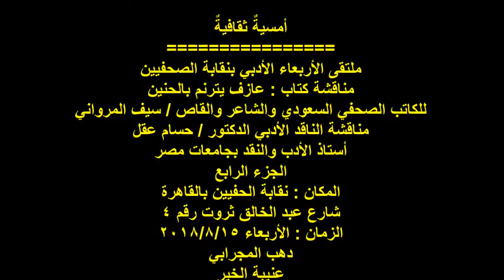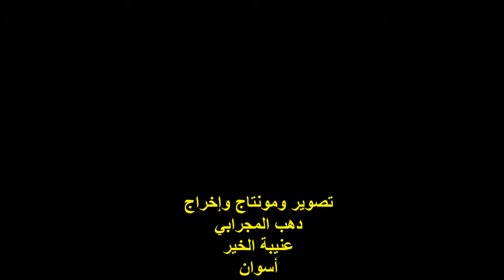الدكتور / حسام عقل / ج4/ الشاعر / سيف المرواني / الملتقى الأدبي نقابة الصحفيين / الأربعاء 15/8/2018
أمسيةٌ ثقافية
ملتقى الأربعاء الأدبي بنقابة الصحفيين ..
مناقشة كتاب : عازف يترنم بالحنين ..
للكاتب السعودي والشاعر والأديب / سيف المرواني ..
مناقشة الدكتور / حسام عقل ..
أستاذ الأدب والنقد بجامعات مصر ..
الجزء الرابع ..
المكان : نقابة الصحفيين بالقاهرة ..
4شارع عبد الخالق ثروت ..
الزمان : الأربعاء 15/8/2018..
تصوير وإخراج : دهب المجرابي ..
عنيبة الخير ..
أسوان ..
مصر .